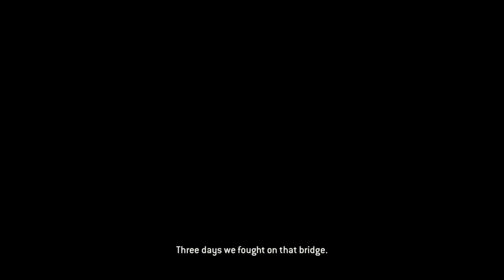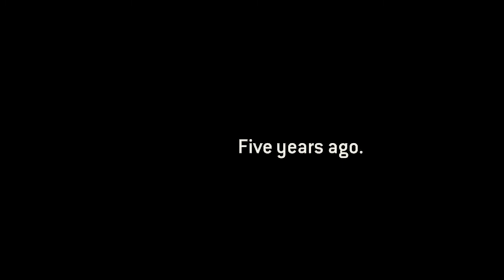For Honor|Campaign| 2.6 The Great Raid (Part 12)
So my dude was training with Naruto or something because he hit the Shadow Clone Justu on me. This is a mighty raid!

Step into the visceral world of For Honor and fight for the honorable Knights the deadly Samurai or the ferocious Vikings.